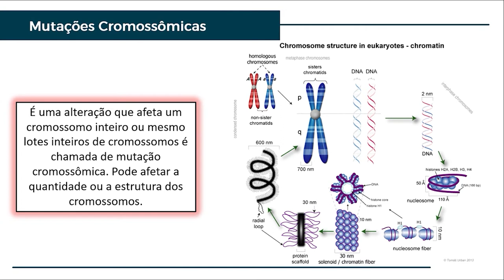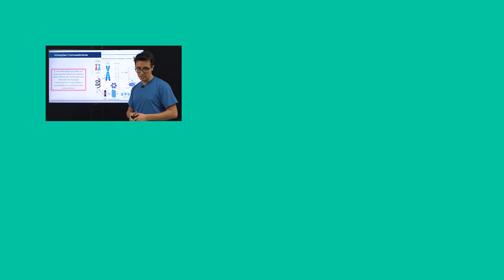Biologia: O que são mutações cromossômicas? | Prof. Alison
Mutação cromossômica é qualquer alteração do número ou da estrutura do cromossomo. Venha entender como isso acontece!

➔ Com o Nota Máxima, você se prepara para o ENEM e para os vestibulares mais concorridos com os melhores professores do Brasil. As aulas são separadas em trilhas de aprendizagem, tudo é preparado por nossa equipe pedagógica para deixá-lo cada vez mais perto da sua aprovação!

Venha conosco!